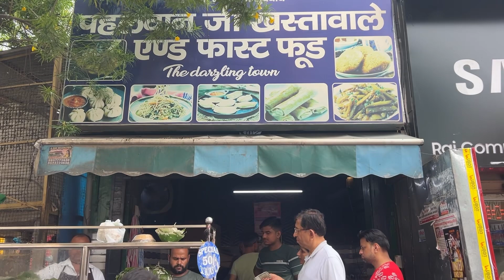Haridwar ke famous kachori pahalwan ji khasta kachori 📍kankhal jhanda chowk near daksh temple